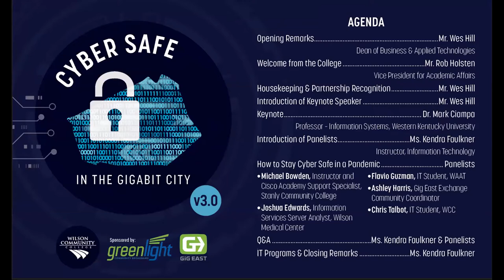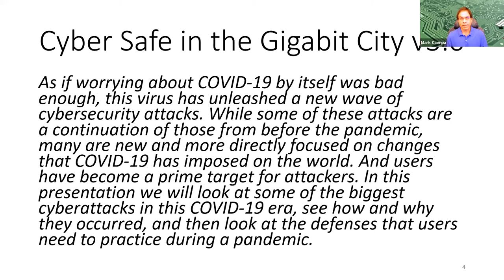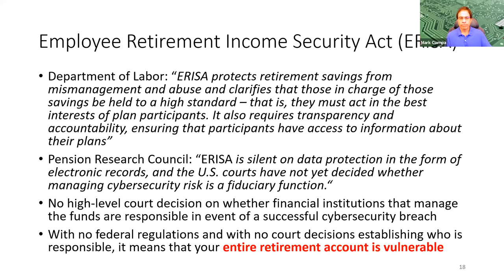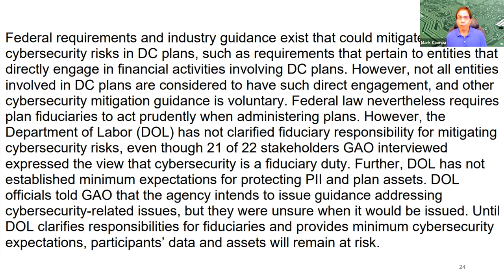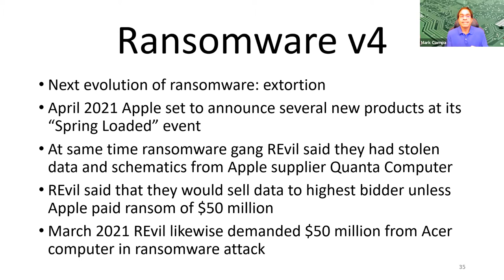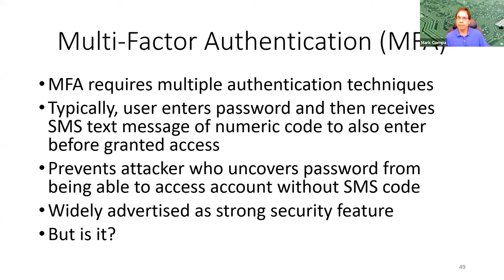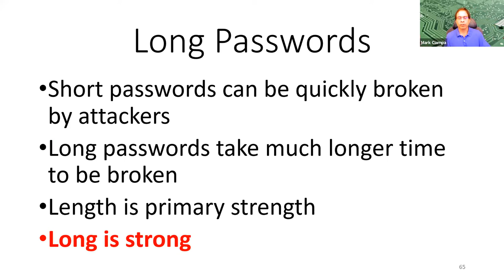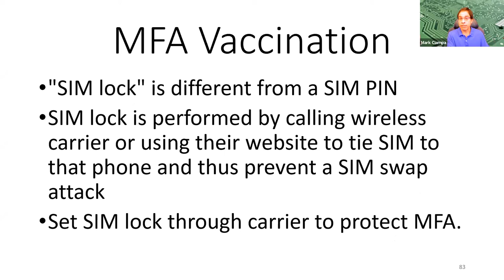Cyber Safe in the Gigabit City v3.0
On Thursday, October 7, 2021 local business and industry experts and WCC representatives discussed how COVID-19 has changed technology and information security in this year's Cyber Safe in the Gigabit City v3.0: Cyber Safe in a Pandemic virtual event!